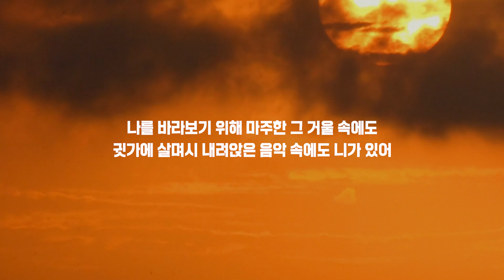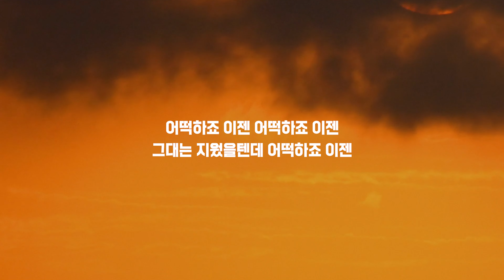기억을 걷는 시간 Cover